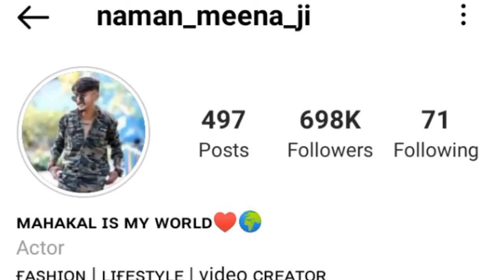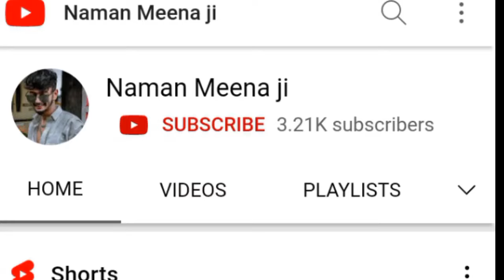Naman meena ji Lifestory|| Lifestyle|| Biography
Hello Friends